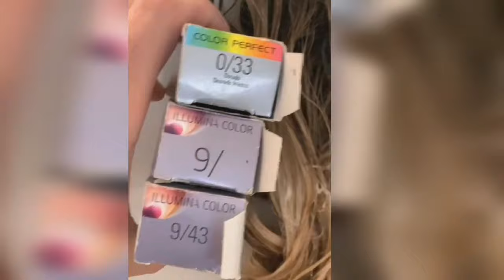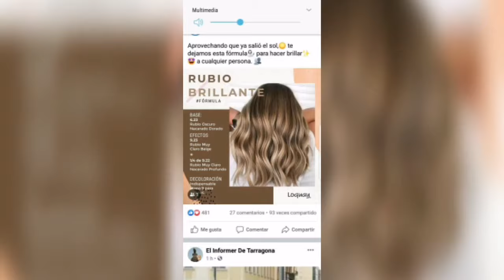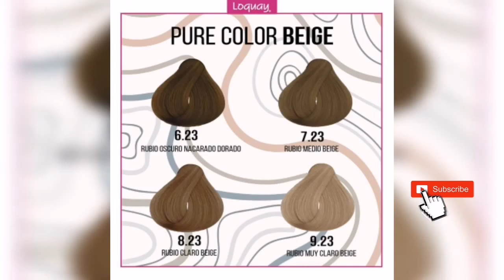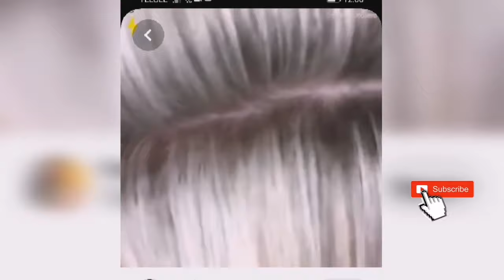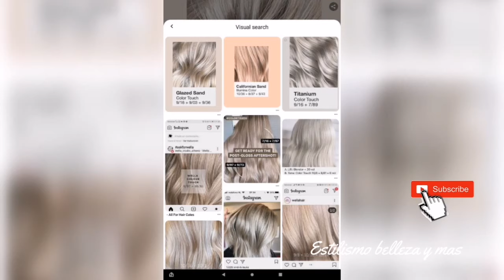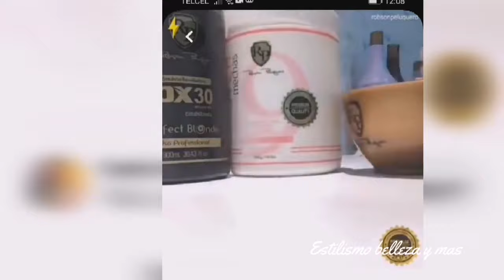Matizadores. fórmulas coconutblonde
El antes , el proceso y el resultado de una princesa 🥰 cuantos ❤️ merece este bello trabajo ?
Amigo Estilista permite ayudarte a mejorar tus habilidades en colorimetria 🥰
Más info 👇🏽👇🏽👇🏽